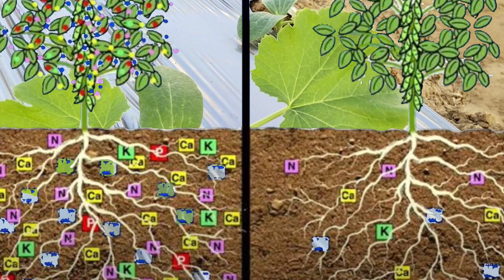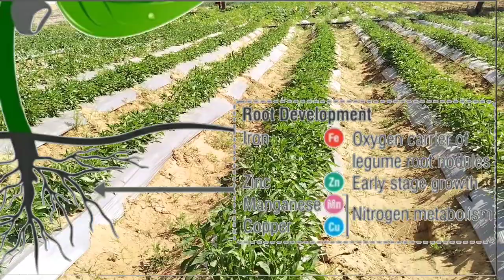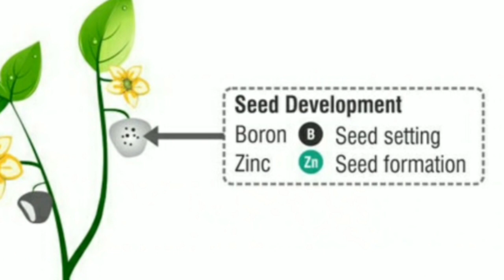फसल में डाले ये सुक्ष्म पोषक तत्व । micronutrients in plant। सुक्ष्म पोषक तत्व।